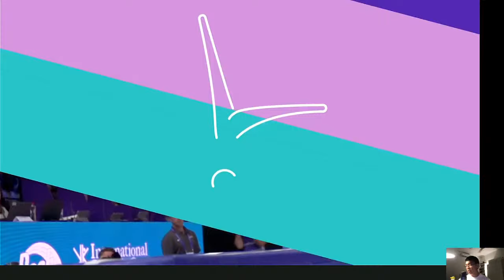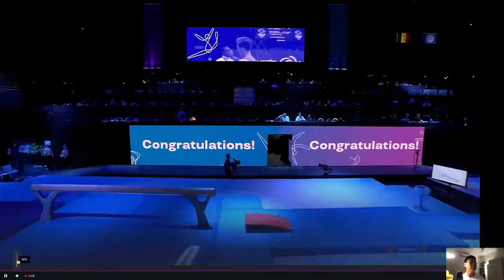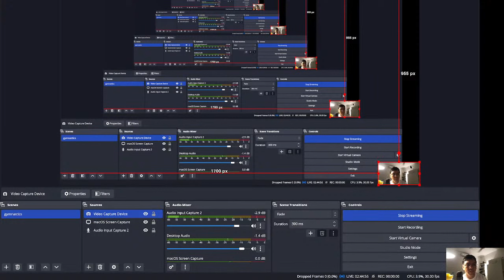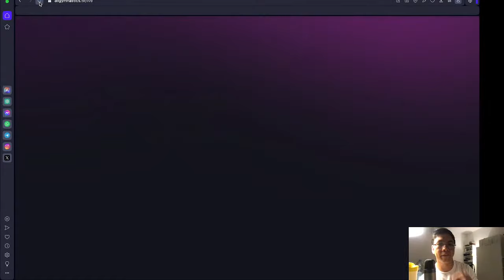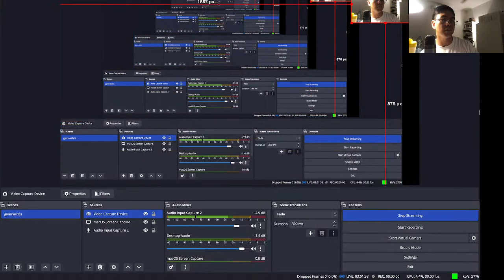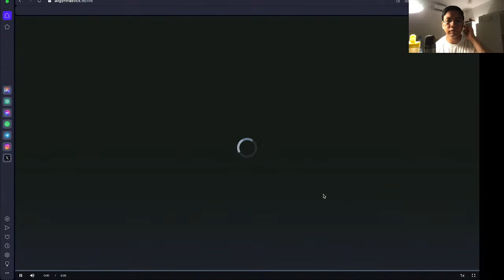Individual Apparatus Finals Day 2 Part 1 | World Artistic Gymnastics Championships 2023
00:08 intro
8:08 mens Vault Finals
 28:13 jake jarman
56:56 Balance Beam Finals
1:15:56 Simone Biles
1:39:33 Rebecca Andrade
1:47:06 awarding Men's Vault
1:52:43 Women's Balance Beam Awardings
2:03:17 Parallel Bar finals
2:45:01 Women's Floor Finals
2:53:21 Brazil Flavia Sraiva floor
3:02:34 Simone Biles Floor